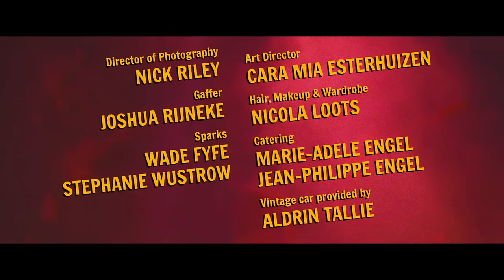Shadowclub - Witches Soul (Official Video)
Pre Order "Big Green Mamba Dream" on iTunes and receive the latest single "Witches Soul" now

Stream & add "Witches Soul" to your favourite playlists on Deezer, Apple Music & Spotify

It’s been 10 years since the start of the club, and with the release of ‘Big Green Mamba Dream’ the band are excited and energized. No strangers to the local rock ‘n roll scene, Shadowclub won the 2012 SAMA for best rock album with ‘Guns and Money”, an album that included the chart topping singles “Good Morning Killer” and “Guns & Money”. The follow up SAMA nominated ‘Goodbye Wild Child” featured the top 40 track “Melanielectriclove”. Back then, the band toured extensively, headlining every major South African music festival as well as touring in Russia, Mozambique, Botswana and Namibia.

Looking to pursue different endeavours, the band took a break from Shadowclub and life on the road. With a rekindled energy 2 years later, the creation of ‘Big Green Mamba Dream’ happened organically, with the natural ease and enjoyment usually only felt by bands just starting out in the garage.

The 7 track collection of new songs was written, arranged and recorded in between shows over a 3 day stint at Kill City Blues Studios in Cape Town and mixed by drummer Isaac Klawansky.
The result is the evolution of a band that has done a lot of growing up and calming down. They no longer seem to be rushing their performances, rather opting to hang back and enjoy the taping of songs created and played for the first time just days before.

Shadowclub are excited to release the new music to their fans, who have been waiting eagerly since the release of ‘Goodbye Wild Child’ in 2013.

Video Production Credits:

Starring JACQUES MOOLMAN, LOUIS ROUX & ISAAC KLAWANSKY in a ROUNDABOUT FILMS PRODUCTION
Produced, Directed & Edited by BARRY DE VILLIERS
Director of Photography NICK RILEY

Filmed on location in Cape Town, South Africa and at Mercury Live, Cape Town, South Africa (November 2018).

Gaffer: JOSHUA RIJNEKE
Sparks: WADE FYFE & STEPHANIE WUSTROW
Art Director: CARA MIA ESTERHUIZEN
Hair, Makeup & Wardrobe: NICOLA LOOTS
Catering: MARIE-ADELE ENGEL & JEAN-PHILIPPE ENGEL
Vintage car provided by ALDRIN TALLIE

Audio Production Credits:

Written by JACQUES MOOLMAN, LOUIS ROUX & ISAAC KLAWANSKY
Recorded at KILL CITY BLUES RECORDING STUDIO
Produced & Performed by SHADOWCLUB
Mixed by ISAAC KLAWANSKY
Mastered by ROGAN KELSEY at KELSEY MASTERING